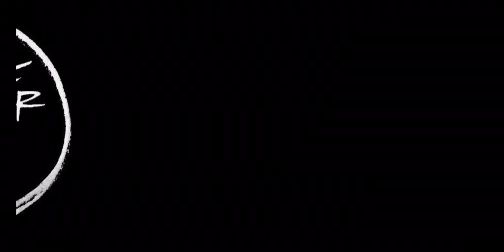95 LAKHS SUPER LUXURY BUNGALOW IN JABALPUR CHAITANYA PROMOTERS AND DEVELOPERS😱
CHAITANYA PROMOTERS AND DEVELOPERS - 63/B/C Ashok marg, above redchief shop , second floor , Opp. Sadar post office .

for video prmotion contact
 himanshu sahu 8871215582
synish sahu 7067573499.